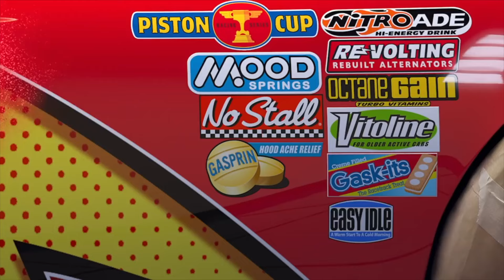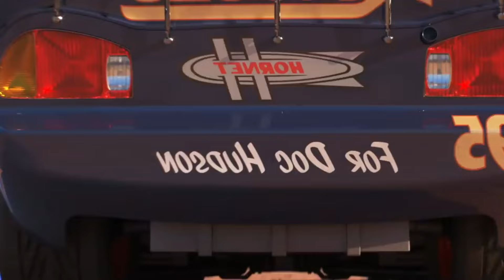Disney Pixar Cars: Lightning Mcqueen, Tow Mater, Doc Hudson, Miss Fritter, Frank, Cruz Ramirez, Otis